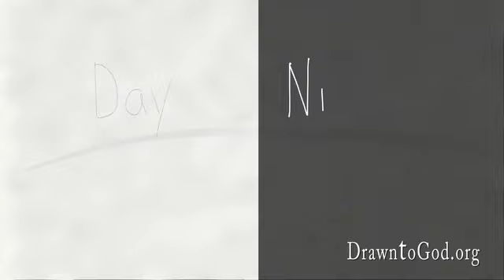Gen 1:1-5 DrawnToGod.org